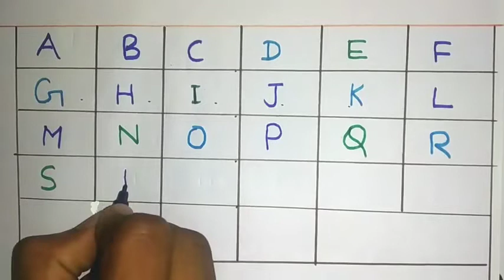abcd in English | A to Z English Alphabets abcd | a for apple b for ball dotted abc tracing